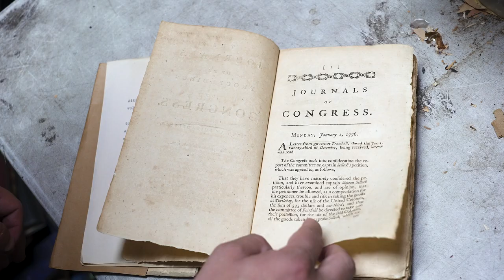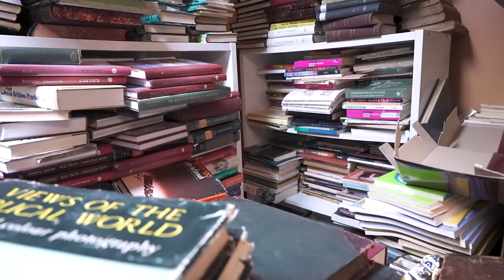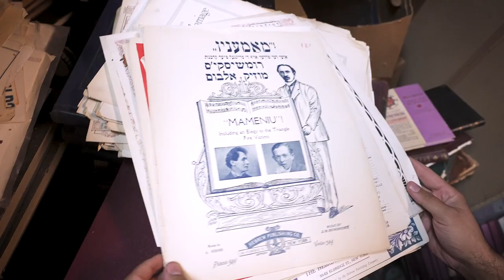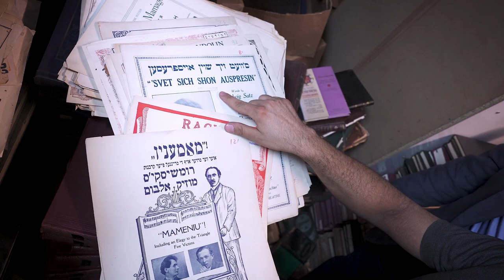How Do You Organize 500,000 Books? | Show & Tale: Inside Mizrahi Book Store, Part 1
18Forty Founder Rabbi David Bashevkin spoke with Israel Mizrahi, owner of the fantastic Mizrahi Book Store, about his unbelievable number of books. In this first part, Israel reveals the Mizrahi method of all things books.

Show & Tale is a new 18Forty video series that will take you inside some of the great libraries—both public and private—to explore books and treasures from Jewish history.

Israel Mizrahi is the owner of Mizrahi Book Store in Brooklyn, NY, and JudaicaUsed.com.

0:00 Intro
00:47 Walking Into Mizrahi
01:10 The Mizrahi Method
04:30 Yiddish Sheet Music